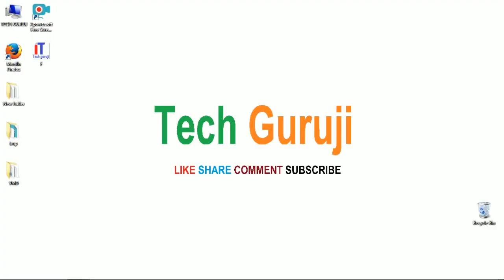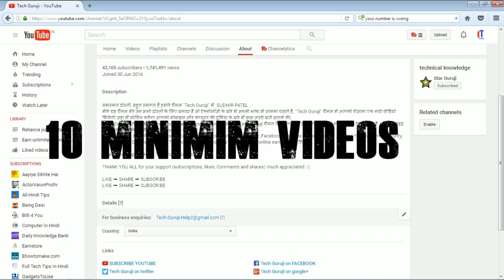New youtuber Promote your channel on TECH GURUJI हिंदी/HINDI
New youtuber Promote your channel on TECH GURUJI IN SOME CONDITION.
1.NO COMMUNITY GUIDELINE STRIKE
2.NO Copyright Status .
3.Unethical videos .
4.minimum 10 videos you have.